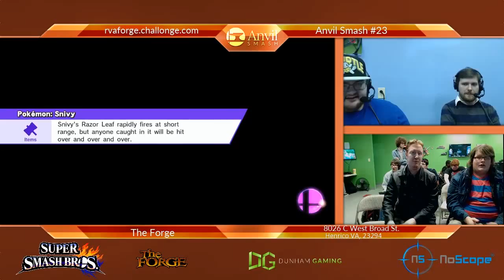Anvil Smash #23 Singles: DG | Nepfur (Villager, Ike) vs Zephyr (Little Mac)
Hosted at The Forge in Richmond, VA on October 18,2015

DG | Nepfur (Villager, Ike) vs Zephyr (Little Mac)